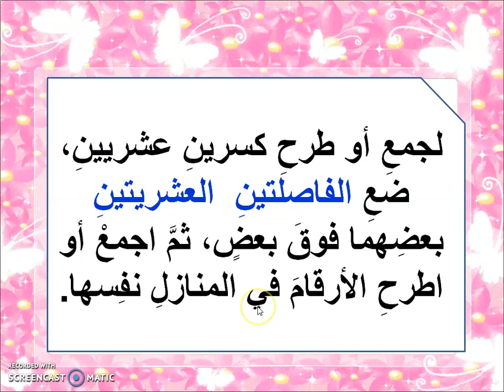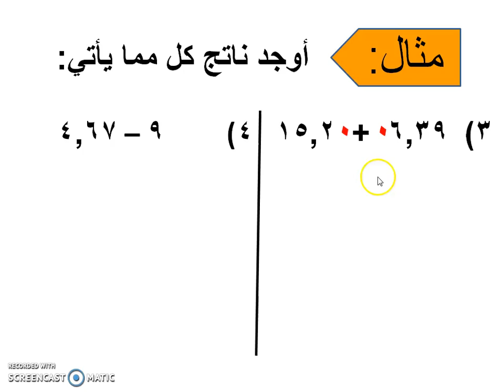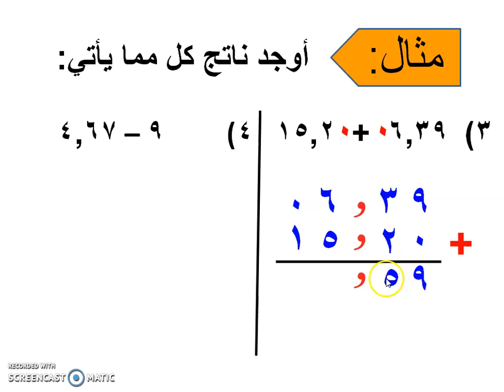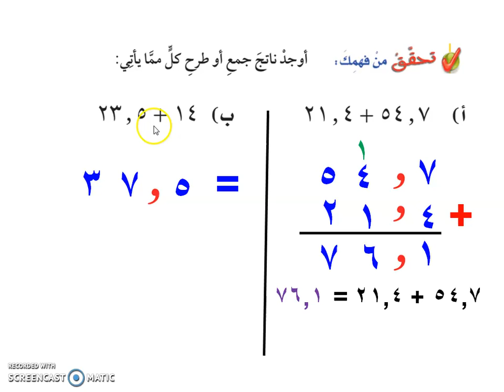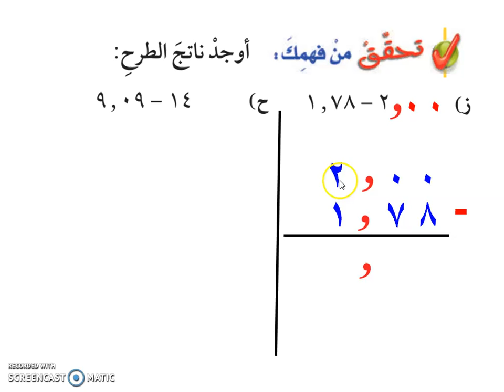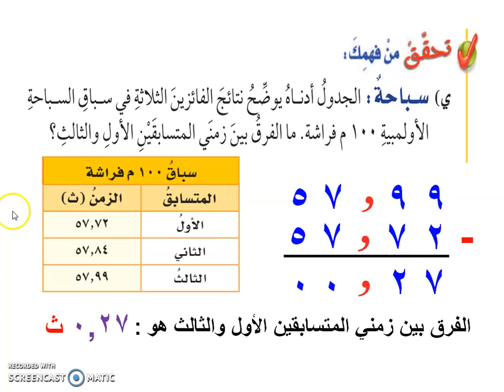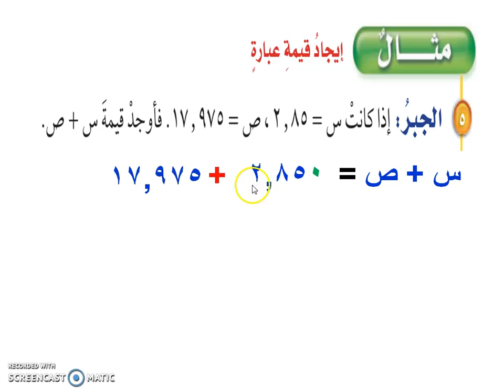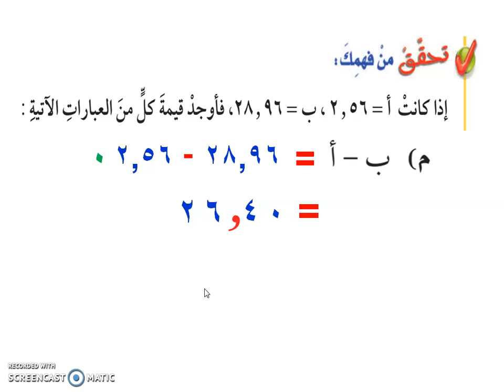رياضيات 3 5 جمع الكسور العشرية وطرحها 1